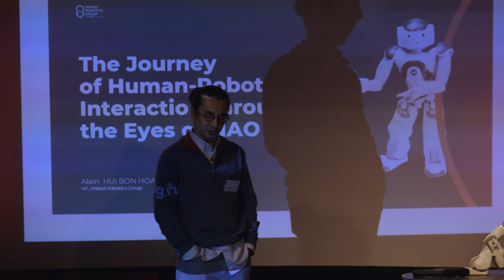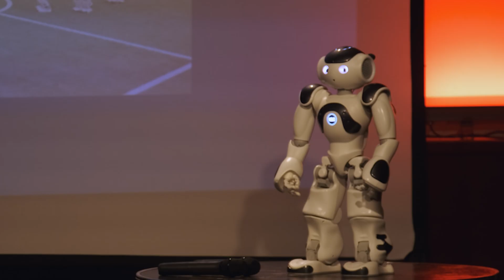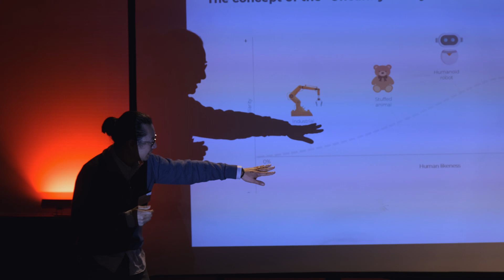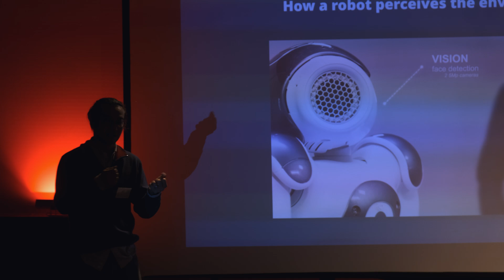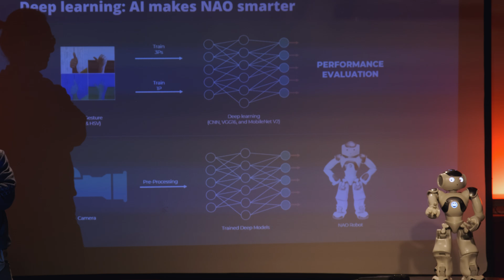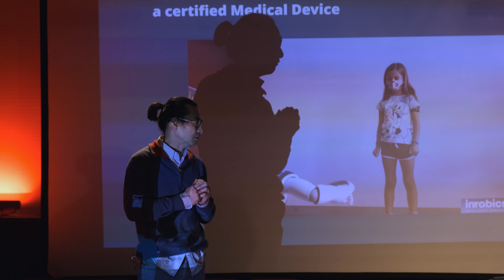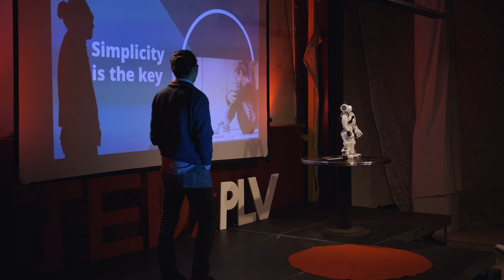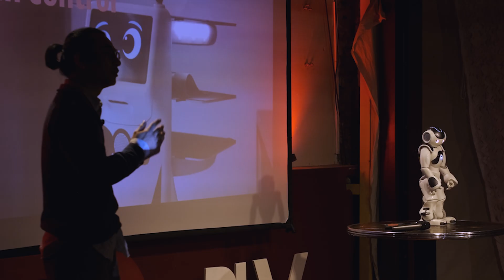The Journey of Human-Robot Interaction through the Eyes of NAO | Alan Alan HUI BON HOA | TEDxPLV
Alan HUI BON HOA, Vice President of United Robotics Group, shows us the evolution of human-robot interaction through NAO, an advanced robot. This immersive video shows Alan in conversation with NAO, illustrating the amazing capabilities of the robot in terms of design, perception, recognition, interaction, and manipulation/reaction. Alan guides us through the environment as perceived by NAO and discusses the positive impact of robotics especially in the medical field. Follow this captivating exploration of the synergy between man and machine. Alan HUI BON HOA, Vice President of United Robotics Group This talk was given at a TEDx event using the TED conference format but independently organized by a local community.